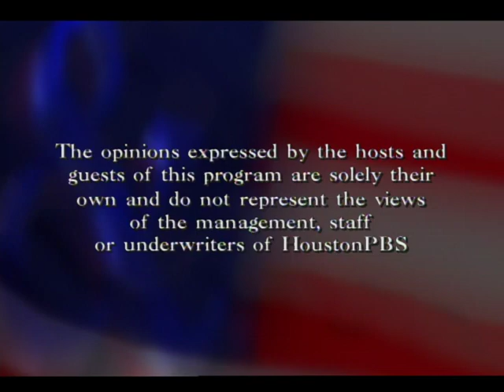Texas RR Commissioner Candidates on RED WHITE AND BLUE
Gary Polland and David Jones talk with Candidates for the Texas Railroad Commission, Art Browning, Green Party; Roger Gary, Libertarian; Jeff Weems, Democrat (David Porter, Republican was unable to attend); broadcast date October 1, 2010.